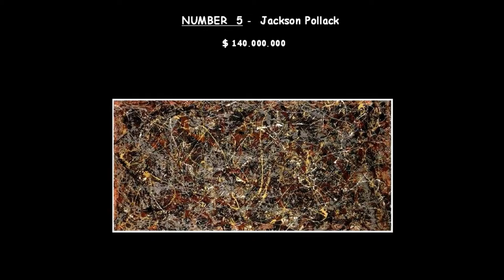Spente Le Stelle -Emma Shaplin -Most Expensive Paintings in the World